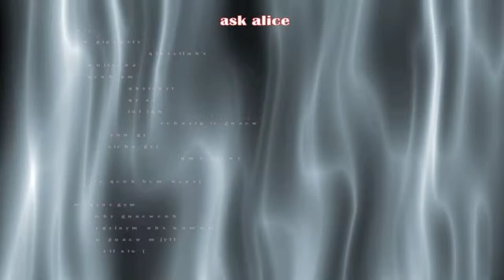ask alice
a kinetic poem from "NAKED
(an erotic novel/roman/ce)(in poetry) (of relationships and the re-creaton of romance)